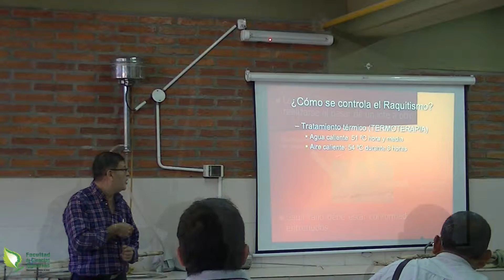Visita a Laboratorios de pequeños productores cañeros de Jujuy Facultad de Ciencias Agrarias